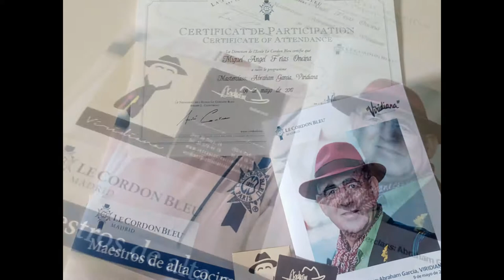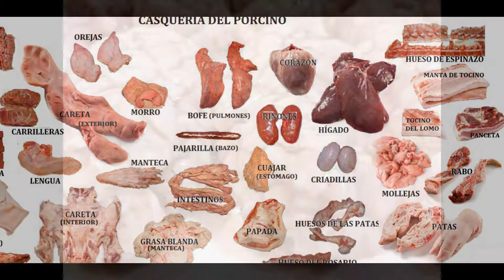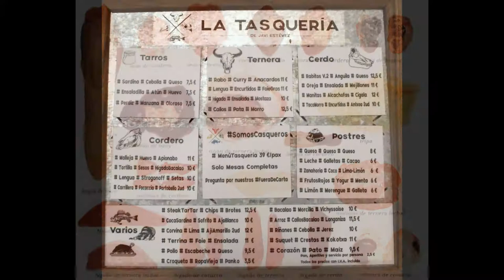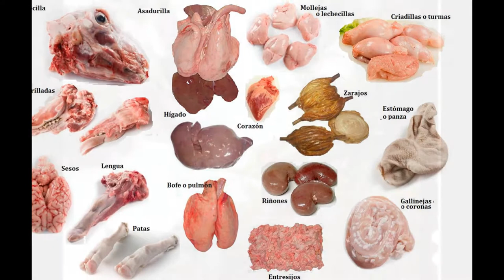Casquería de vanguardia basada en la tradición.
Vídeo de fotos a ritmos de jazz-blues sobre los mal llamados despojos, tabú visceral localizada por aire, tierra y mar, cocina entraña/ble auspiciada por grandes chef, forma parte de un post más extenso sobre las carnes casqueras como tradición, y actualmente como delicatessen de todo cocinero que se precie, dejo anotado recetas, tratamientos, reglamentos, decretos, información en general para no dudar... cuanto menos en probar la actual cocina casquera, más si salen de las cocinas de chefs como Abraham García, José Luque, Jesús Almagro, Javi Estévez, Andoni L. Adúriz, etc., etc, dejo muestra de creaciones de todos ellos y algún plato de cosecha propia.